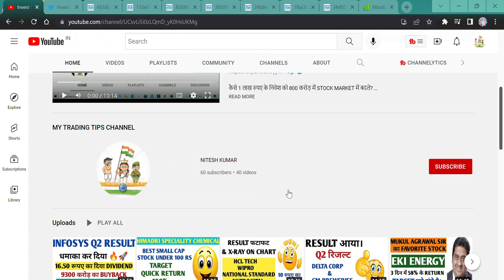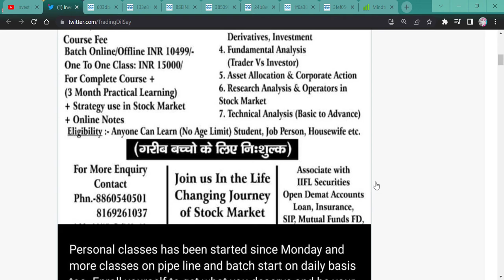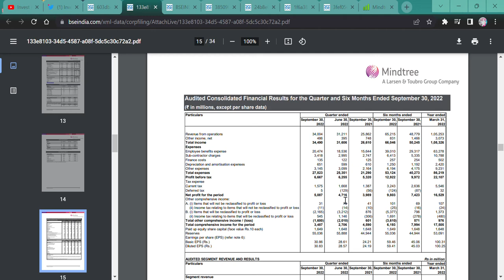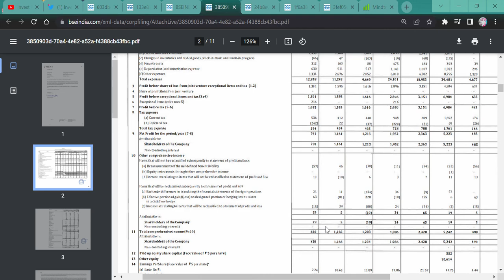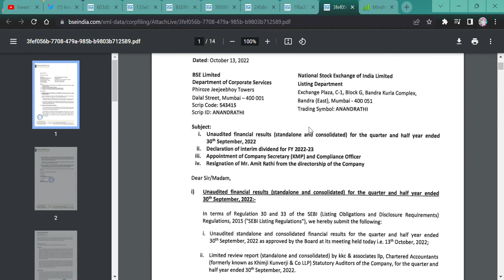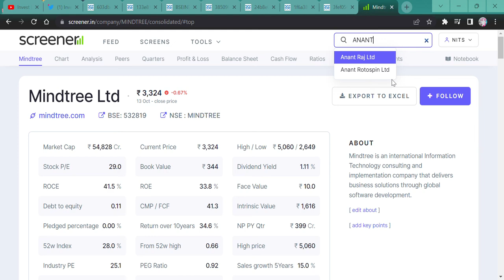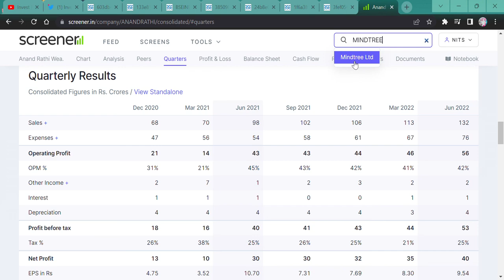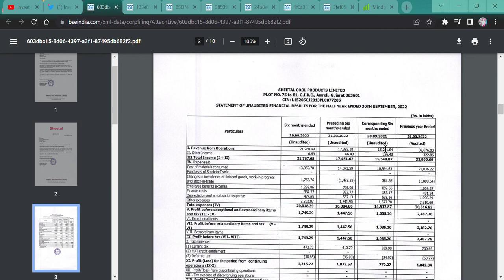Q2 RESULT:- ANAND RATHI, BIRLA MONEY, MINDTREE, SHEETAL COOL, CYIENT, ATHARV ENTERPRISES || DIVIDEND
Hi Guys,
MANY COMPANIES RESULT HAS BEEN ANNOUNCED TO KNOW THE RESULT WATCH THE VIDEO.

SHORTS,
YOUTUBE SHORTS,
INVESTMENT TIME,
INVESTMENT,
MULTIBAGGER,
BONUS,
SPLIT,
DIVIDEND,
BUYBACK,
RIGHT ISSUE,
TENDER OFFER,
INTRADAY,
SWING TRADE,
POSITIONAL TRADE,
FUTURE OPTION,
BUSINESS NEWS,
INVEST FOREVER,
INTRADAY TIPS,
HOW TO EARN MONEY DAILY?,
NIFTY PREDICTION,
MARKET PREDICTION,
NIFTY OUTLOOK,
NIFTY50 OUTLOOK,
NIFTY NEWS
STOCK MAKRET NEWS NEXT WEEK,
BANK NIFTY,
BANK NIFTY PREDICTION,
DOW JONES,
NIFTY SMALLCAP,
NIFTY SMALLCAP PREDICTION,
NIFTY MIDCAP,
nifty bank,
NIFTY MIDCAP,
NIFTY SMALLCAP,
NIFTY50
EQUITY MARKET,
BULL RALLY,
DOW JONES,
MARKET RETRACEMENT,
50% RETURN IN JUST 6 MONTHS,

ANAND RATHI RESULT,
SHOULD WE BUY ANAND RATHI STOCK,
BIRLA MONEY RESULT,
SHOULD WE BUY BIRLA MONEY,
MINDTREE RESULT,
SHOULD WE BUY MINDTREE STOCK,
SHEETAL COOL RESULT,
SHEETAL COOL SHOULD WE BUY?,
CYIENT RESULT,
SHOULD WE BUY CYIENT STOCK,
ATHARV RESULT,
ATHARV ENTERPRISES RESULT,
ATHARV ENTERPRISES SHOULD WE BUY,

DUSSEHRA PICKS,
DUSSEHRA STOCKS,